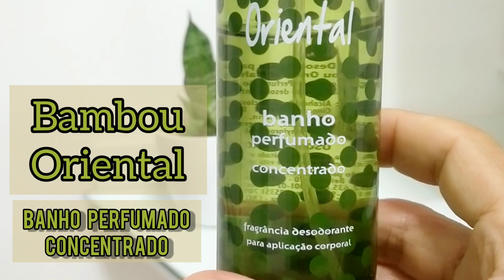BAMBOU ORIENTAL | CARA DE BODY SPLASH, PERFORMANCE DE PERFUME | MAHOGANY | RESENHA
O perfume que não é perfume da Mahogany! Como assim!? Bambou Oriental, um body splash com jeito de perfume, traz uma refrescancia ímpar, unindo força e uma vibe terapêutica. Ele divide opiniões, por isso e muito mais vale a pena conferir o vídeo.

👫🏻Dupla (e casal) apaixonada pelo mundo das fragrâncias!! ❤❤ Descobridores, desbravadores, exploradores e amantes de perfumes!! ✌🏼 (W&J)

🔴JA ESSENCE DE LA VIE

PARCEIROS:
🔵ESPAÇO NATURA / CONSULTOR SILSO
👉🏼Link da pagina:

🟣👉🏼Onde compro meus perfumes da Ariana Grande:
Vendedor Marcelo Simões (Grupo do Facebook M&M Perfumes da Europa):